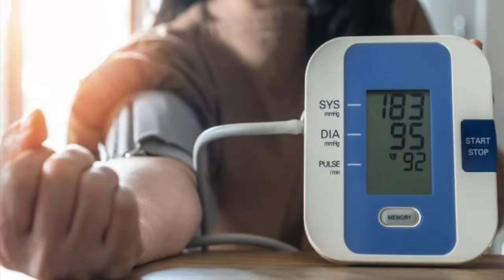الكاكا || مالا تعرفه عن الكاكا || ليه الكاكا بتنشف الريق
فوائد الكاكا لمرضى السكر او فاكهة الكاكا لمرضى السكر او فاكهة الكاكا وفوائدها  وماهي فوائد الكاكا وكيف نشتري فاكهة الكاكا وماهي فوائد الكاكا للتخسيس او الكاكا والدايت